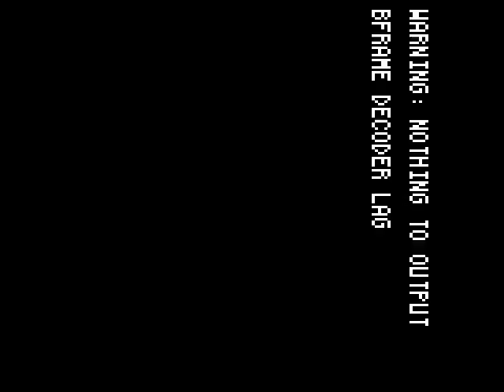Northern Vaults Presentation Night - Panda Dancing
Tit